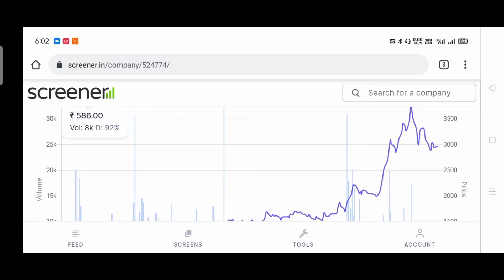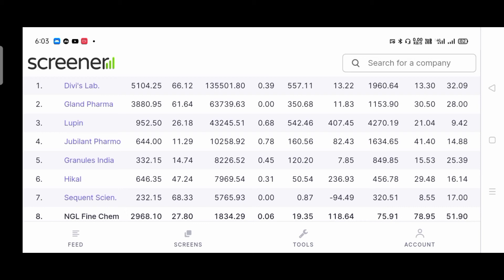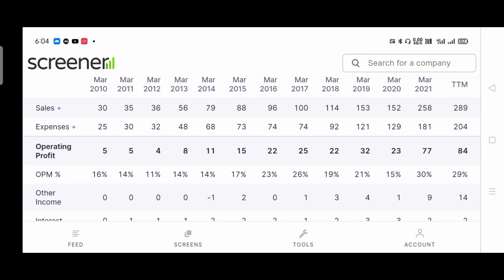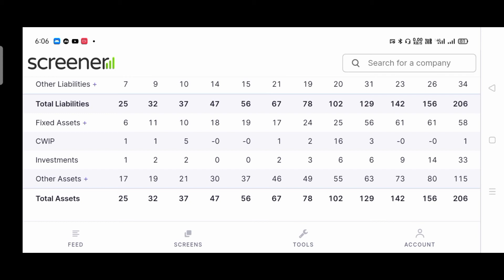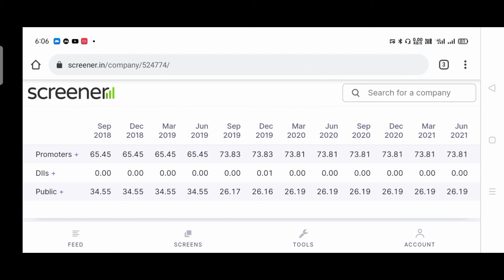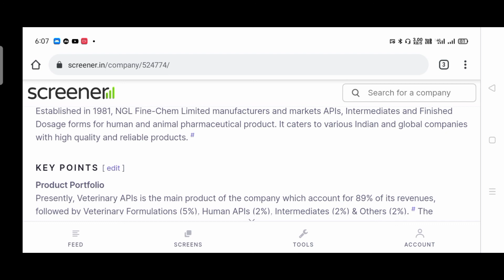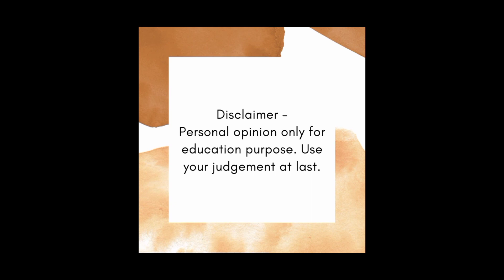NGL Fine Chem Ltd | NGL Fine Chem Share Price | NGL Fine Chem Share Analysis | StockLy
Part 6 :-

Earn your ₹300 reward straight to your UPSTOX Balance to start investing by activating your account using this link here:

1. Brokerage Cashback upto Rs 1000*
2. Free ARQ Prime Premium Advisory
3. Smart Money access worth Rs 2000

Please enter Introducer code : S451176
T&C apply.